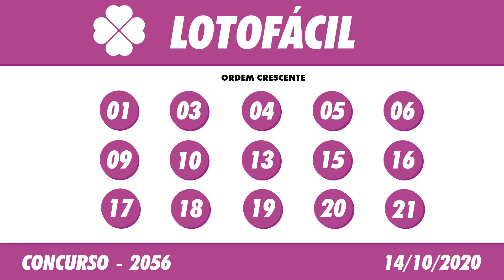🍀 🍀 Resultado da Lotofácil 2056– Lotofácil 14/10/2020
Se você aposta regularmente, é claro que quer saber o resultado da Lotofácil, pois só assim pode saber se foi ou não um dos acertadores.
Agora, se você quer aumentar suas chances de ganhar, o ideal é apostar todos os dias, agora que a Lotofácil em seu novo formato, têm sorteio de segunda à Sabado, pois esses são os dias dos sorteios. E no caso de cair no feriado, o sorteio é transferido para o dia seguinte. Mas muitas vezes, acabamos nos esquecendo de conferir o resultado.

Antes de você conferir o resultado da Lotofácil, vale a pena só relembrar como jogar. Então, você marca entre 15 e 20 números, dentre os 25 disponíveis. E para ganhar, é preciso acertar 11, 12, 13, 14 ou 15 números.
Pode ainda deixar que o sistema escolha os números para você por meio da Surpresinha, ou concorrer com a mesma aposta por 3, 6, 12, 18 ou 24 concursos consecutivos através da Teimosinha.

Resultado Lotofácil de Hoje 2056 – Resultado da Lotofácil 14/10/2020

Uma outra opção é através dos Bolões Caixa, onde a aposta é dividida entre várias pessoas. E não precisa se preocupar porque cada apostador recebe um bilhete individual e no caso de ser premiado, cada um pode receber a parte que lhe cabe no prêmio.
A vantagem do bolão pois é possível marcar muito mais números, mas como o valor é dividido entre vários apostadores, a aposta não fica tão pesada. E nunca se esqueca de guardar seu bilhete em um local seguro.

O Resultado da Lotofácil de Hoje você acompanha aqui no Canal Felicidade ao vivo com o Flávio Junior e Jaércio Barbosa, ou posteriormente o Resultado da Lotofácil de Ontém, você acompanha nos vídeos dos Resultados das Loterias individualmente.

Boa Sorte!

🍀 🍀 OUTRAS INFORMAÇÕES 🍀 🍀

⚫️COMENTE!